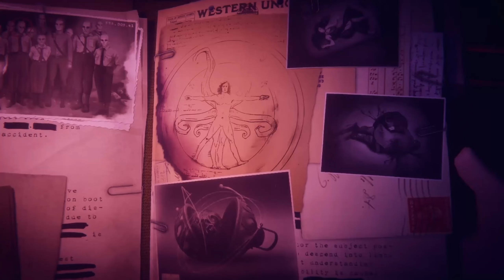9 NEUE XBOX GAME PASS SPIELE | April 2023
Im April werden eine Menge Spiele ab Tag 1 der Veröffentlichung dem XBOX Game Pass hinzugefügt - darunter Spiele verschiedenster Genres. Außerdem haben XBOX Game Pass Ultimate Besitzer im März wieder Zugriff auf gratis Inhalte und Belohnungen. Welche Spiele im April in den Game Pass kommen, zeige ich euch in diesem Video!

00:00 Intro
00:20 Loop Hero
01:44 EVERSPACE 2
03:06 Ghostwire: Tokyo
04:42 NHL 23
05:40 Minecraft Legends
07:09 Coffee Talk Episode 2: Hibiscus and Butterfly
08:13 Cassette Beasts
09:34 The Last Case of Benedict Fox
10:51 Homestead Arcana
11:45 Outro